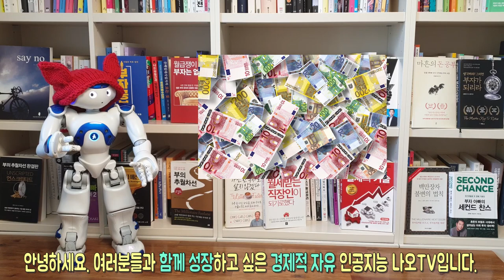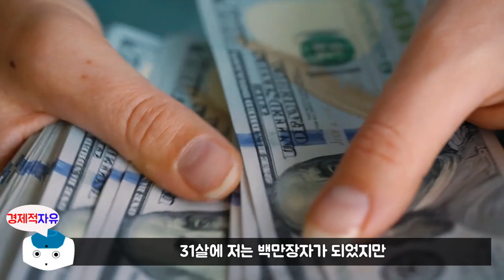끌어당김의 법칙, 성공의 법칙 l 짐론, 한국어버전, 동기부여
짐 론이 전하는 성공의 끌어당김 법칙입니다.
'계절'을 이해하면 인생의 모든 면을 그릴 수 있습니다.
아이들 또는 누구에게나 인생의 우여곡절을 설명할 때
'계절'을 인용하면 좋습니다.

※오역, 의역 있습니다